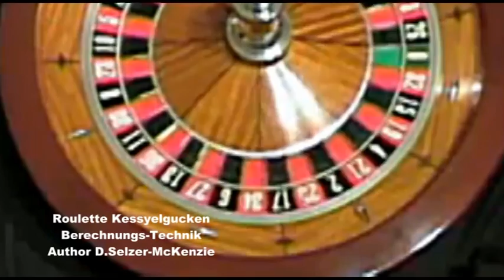Roulette Kesselgucken Technik Roulettesystem SelMckenzie Selzer-McKenzie